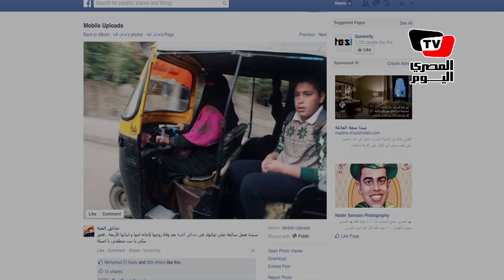قصة صورة| المنتقبة سائقة الـ«توك توك»